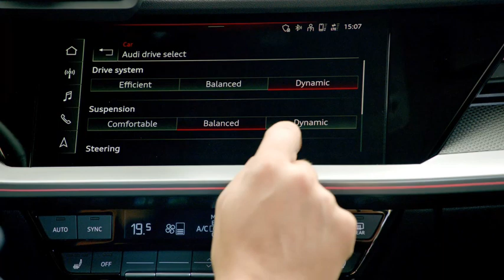Audi S3 Sportback (Intérieur)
La compacte sportive Audi S3 Sportback 2.0 TFSI dispose de 310 ch

La berline compacte Audi A3 Sportback se décline en version sportive S.

La S3 Sportback embarque un moteur 2.0 litres TFSI développant 310 ch (228 kW) et 400 Nm de couple.